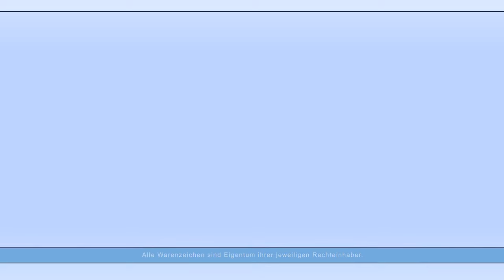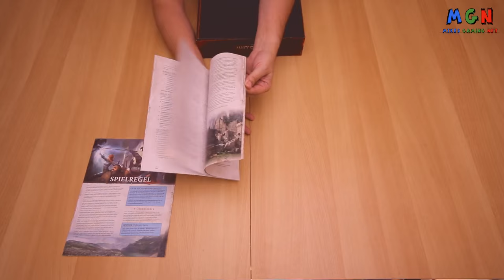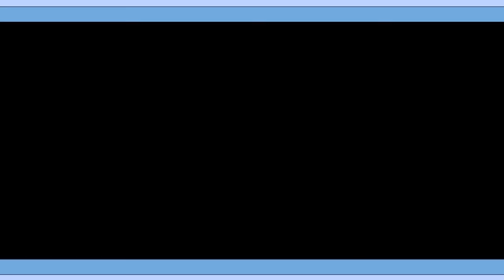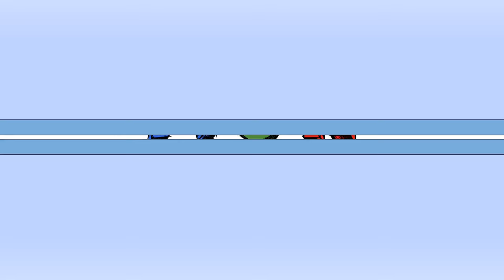The Witcher - Abenteuerspiel | Verlag: Heidelberger Spieleverlag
► KEIN BRETTSPIELVIDEO MEHR VERPASSEN:
► DAS SPIEL BEI AMAZON KAUFEN:
► UM WAS GEHT ES BEI DIESEM SPIEL:
In "The Witcher - Abenteuerspiel" übernehmt ihr die Rolle von vier bekannten Persönlichkeiten aus dem Witcher-Universum. Spielt als Geralt, Triss, Rittersporn oder Yarpen und versucht eure Quests (Aufträge) schneller und effektiver zu erledigen als eure Mitspieler. Sammelt Hinweise, um sie für Nebenaufgaben abzugeben oder wandelt sie in Beweise um, um die Hauptaufgabe zu erledigen. Jedes Mal, wenn ein Spieler seine Hauptaufgabe erledigt hat, bekommt er eine neue Questkarte, auf der wieder zwei Nebenaufgaben, eine Unterstützungsaufgabe (helft euren Mitspielern) und eine Hauptaufga
► ZUSÄTZLICHE HINWEISE:
Das gezeigte Spielmaterial ist Eigentum des Heidelberger Spieleverlags, Fanatsy Flight Games und CD Project Red.